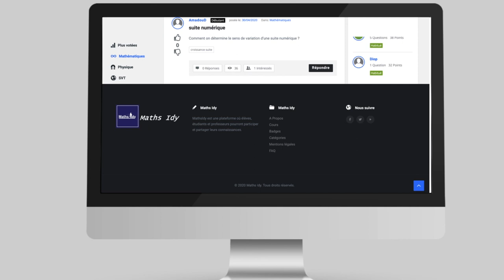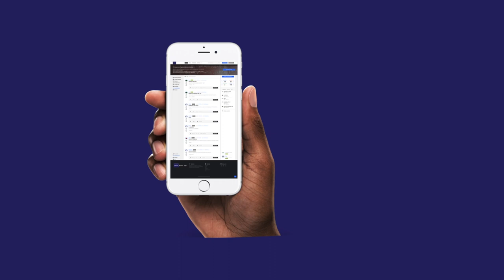Lancement de mathsidy.com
Mathsidy vous présente son site internet mathsidy.com. Un espace de partage sur les sciences (Maths, Physique et SVT).